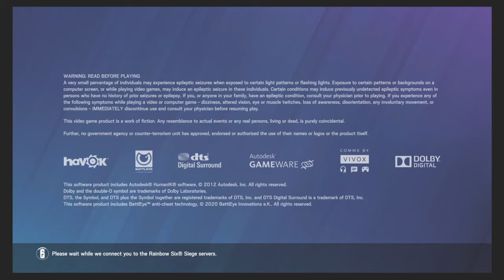Tom Clancy's Rainbow Six® Siege_20210816103625